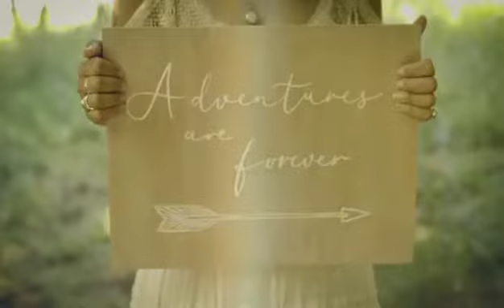Emma Cargill Wedding